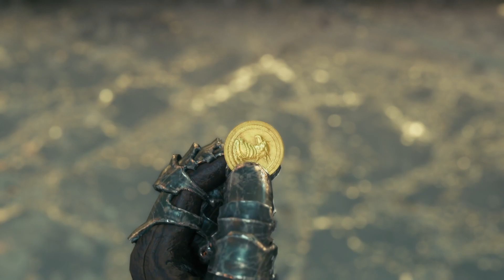Final Fantasy 7 R Episode 18 Gameplay PS5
SquareEnix Webpage

Final Fantasy YouTube

FF7Remake OST